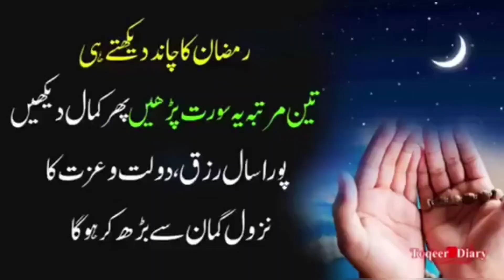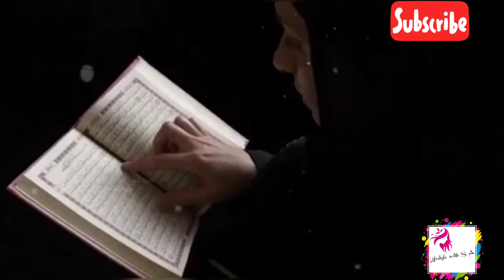Ramadan Chand 2021 || Ramadan Chand ki Dua